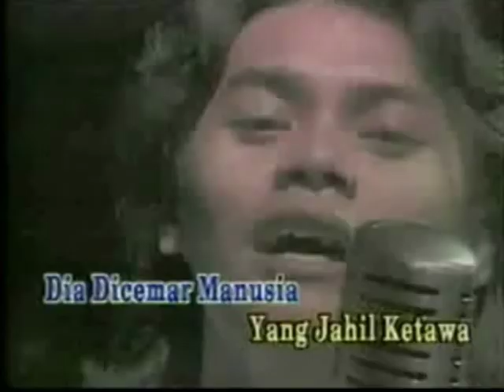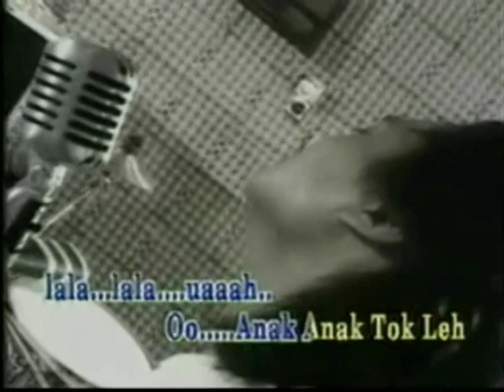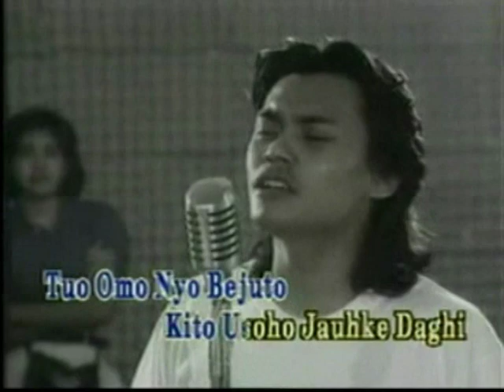Hijau - Zainal Abidin -^MalayMTV! -^Live Surround Audio!^v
Hijau - Zainal Abidin

This Video Has LiveReverb Audio Make Video Look Live On Video MTV.

(TM09) Audio Sound Filter By Authoring Team Members.
(TM09) Audio Sound Filter LiveReverb Audio
THANKS PLAYING THIS CLIP.